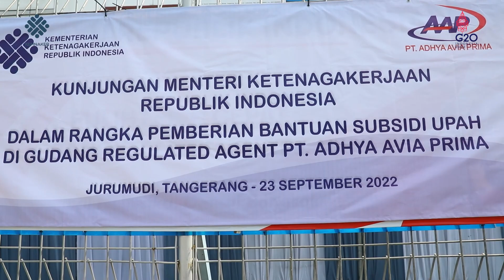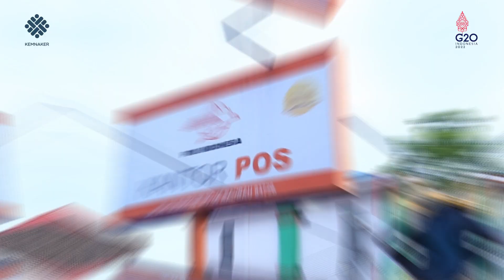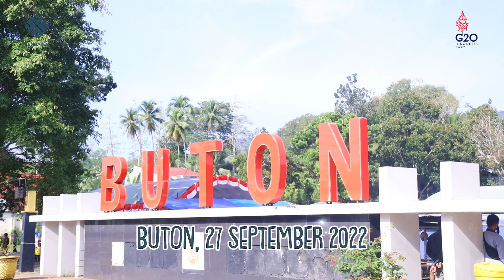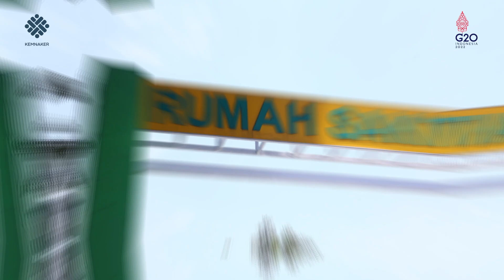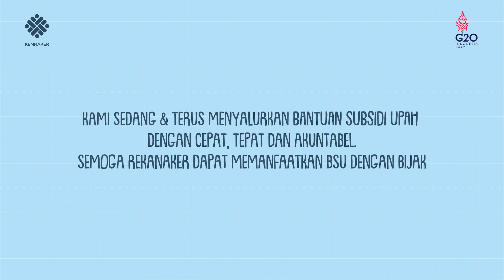PERJALANAN MONEV BSU SEPTEMBER 2022, PASTIKAN BSU TERSALURKAN